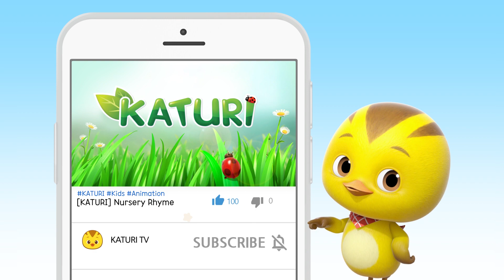[KATURI Song] Hello Song | Katuri Dance Songs | Katuri MV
Katuri Hello Song!